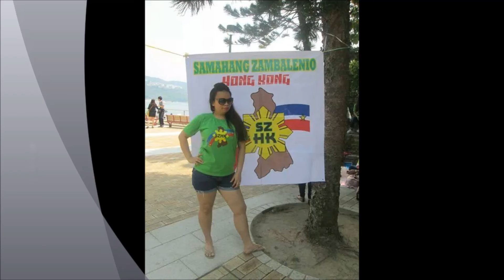My Photo Movie - Abby